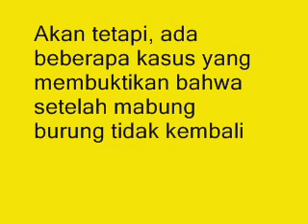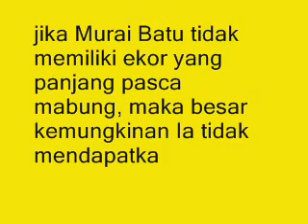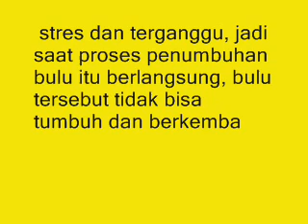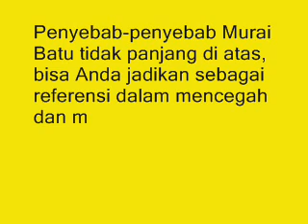Sangat Mengejutkan! Ternyat Ini Penyebab Ekor Murai Batu Tidak Panjang